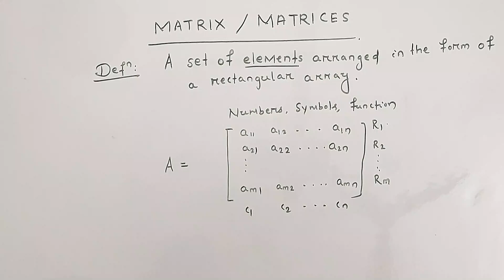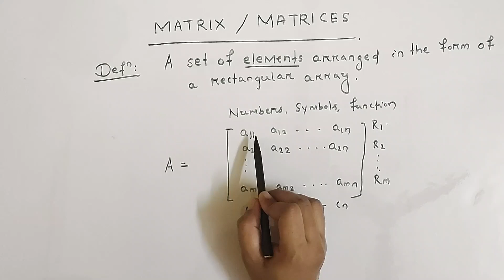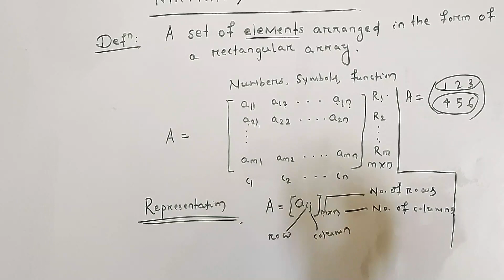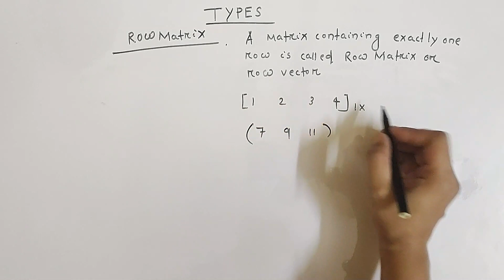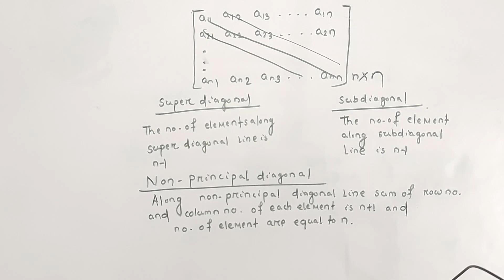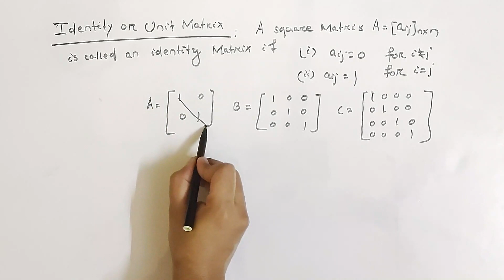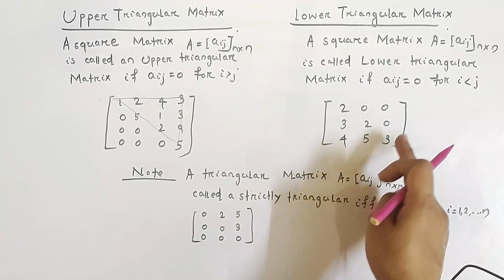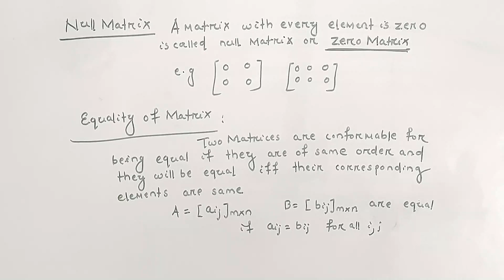MATRICES(LECT-1) | TYPES OF MATRICES | LINEAR ALGEBRA IN ODIA | BSC | TGT AND PGT MATH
This i a video lecture on matrices of linear algebra. This video will help Engineering and Basic science students.